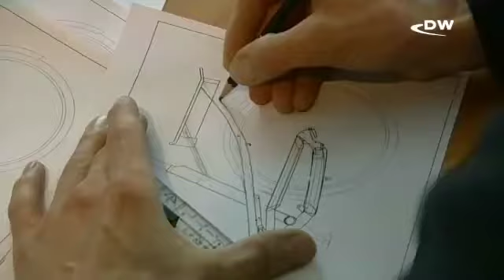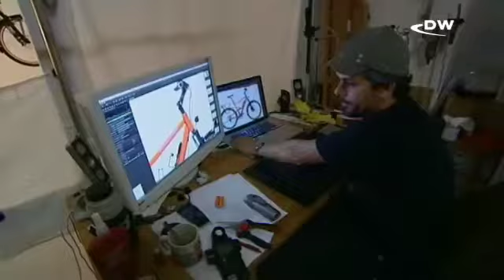Электрический велосипед завоевывает рынок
Электромобиль пока - эксперимент. А вот электровелосипед в Германии уже запущен в массовое производство. Так что если вас на подъеме легко обошла пожилая дама - крутить педали ей помогают электромотор и аккумулятор.